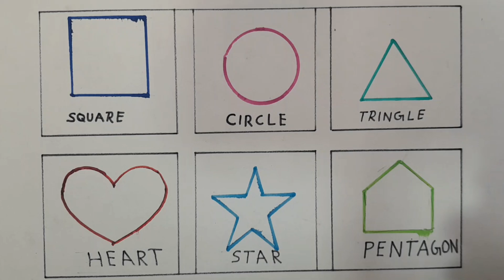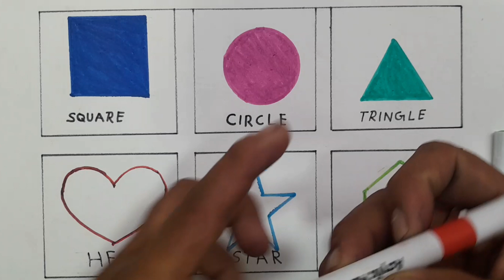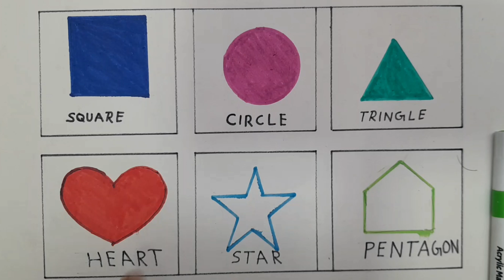2d shapes names and colouring। learn shapes drawing for toddlers। drow shapes names and learn shapes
2d shapes names and colouring। learn shapes drawing for toddlers। drow shapes names and learn shapes

shapes names and colouring for kids
colouring for kids and Toddlers art
art and write 2d shapes drawing for toddlers
2D shapes drawing activity learning video, Learn to draw shapes, Preschool learning video for kids
Learn Easy Shapes drawing, 2d shapes for kids, Colors for toddlers, How To Draw, Preschool Learning
How to draw Shapes |Learn Shapes | 2d Shapes Drawing | छोटे बच्चों के लिए नये Shape, Educational video for Kids
2D shapes drawing with colors, Shapes name for kids, Toddlers, Preschool learning videos for kids
How to Learn 2D shapes| बच्चों को नये आकार  | Learn Shapes| Colors for toddlers

Triangle
octagon
oval
circle
heart
star
Pentagon
square
shapes
heptagon
rhombus
parallelogram
trapezoid

Learn shape drawing 2d
Learn आकृतियाँ
Colors for kids & Toddlers
2d आकार drawing
How can kids learn about shapes
Learn New Shapes drawing
बच्चों के लिए Colors
2d shapes song
Learn 2d shapes drawing for toddlers
Educational video
2d shape
Preschool Videos for toddlers,
बच्चों के लिए ड्राइंग
बच्चों के लिए रंग
learn 2d shapes
Learn Colors name with Shapes drawing
Educational वीडियो
Preschool Learning
Drawing रंग आकार
How to Learn 2D shapes
बच्चों को नये आकार SEKHYE
How to draw Shapes
बच्चों के लिए आकार
Learn आकार
Drawing Toddler
2d design drawing easy
shape drawing
maths shapes 3d and 2d drawing
2d shapes for kids
shapes song
3d shapes drawing
shape and drawing
drawing
drawing shapes
Shapes for kids
 Kids Drawing Shape
 रंग
Learn Colors
Shapes
बच्चों के Videos
Learn Shapes
 2d Shapes Drawing
छोटे बच्चों के लिए नए आकार
Colors
Easy drawing shape
Learn 2d shape for kids
Nursery rhymes
Learning colors shape for kids
shapes drawing
shapes and Colour
star circle triangle square
2d आकृतियाँ बनाना सीखें
Educational Video For Kids
2d shapes song,
Preschool toddler
2D आकार क्या होता है
Educational video
Shapes drawing for kids
2d shape drawing
phonic song for toddlers
Drawing
रंग आकार
Toddlers Video
ड्राइंग वीडियो

How do you draw shapes for beginners?
What is 2D shapes drawing?
What grade do you learn 2D shapes?

learn shapes
2d shapes
learn colors
2d shapes for kids
shapes drawing